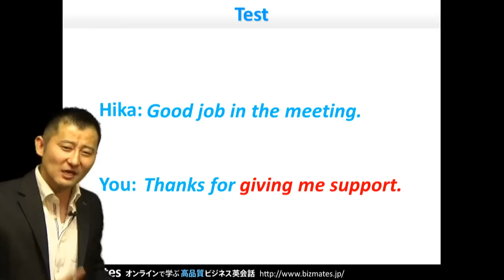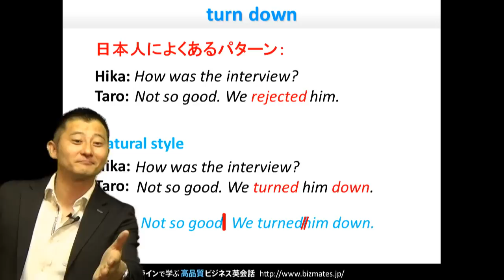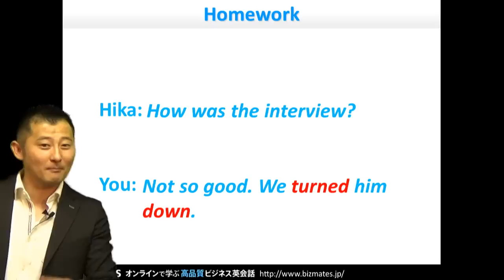Bizmates初級ビジネス英会話 Point 93 "turn down"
初級者向けビジネス英会話 Bizmates for beginners 第93弾は、"turn down" です。

様々な提案や要求、また面接などでも候補者の方にお断りすることってありますよね。
今回はそんな場面で使える表現を紹介します。

例えば、タロウは新しくアシスタントを雇うため候補者を面接しました。
その後、同僚のヒカは面接を終えたタロウに"How was the interview？"「面接どうだった？」と声をかけました。
「あまりよくなくてさ。お断りしたよ。」と返答したい場合、あなたがタロウなら英語で何と言いますか？

"Not so good. We rejected him."「あまりよくなくてさ。拒否したよ。」
でも伝わりますが、ネガティブな表現ですので気を付けましょう。

そこで、
"Not so good. We turned him down."「あまりよくなくてさ。お断りしたよ。」
と言ってみましょう。イディオムを使うことでやわらかい表現になります。

ぜひこの表現を使ってみてください。